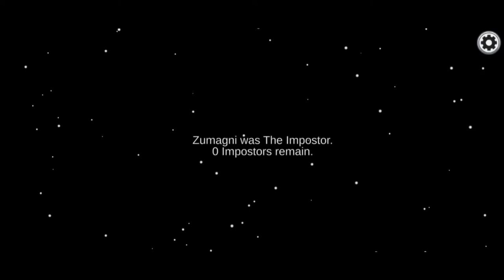playing among us with my friend | Meenakshi S